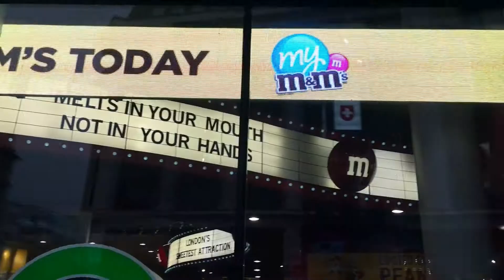LONDON, UNITED KINGDOM part 2 | EUROPE VLOG 20